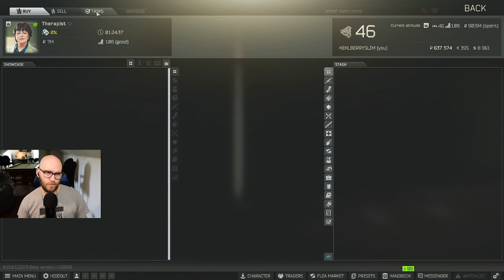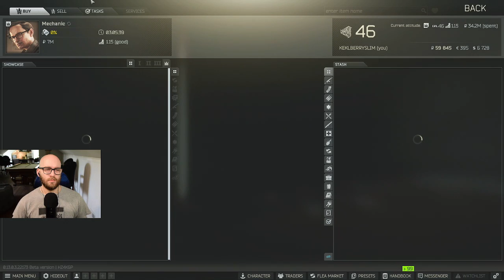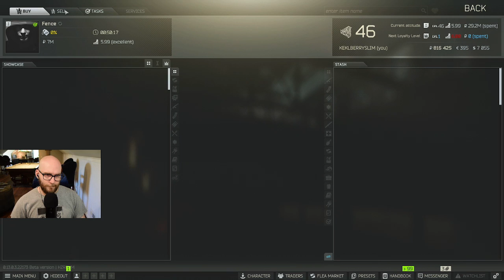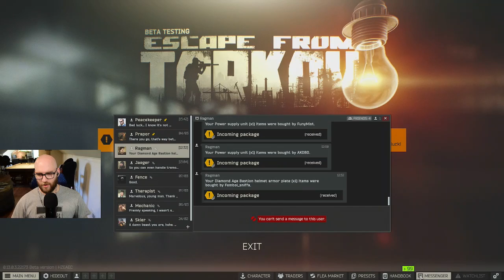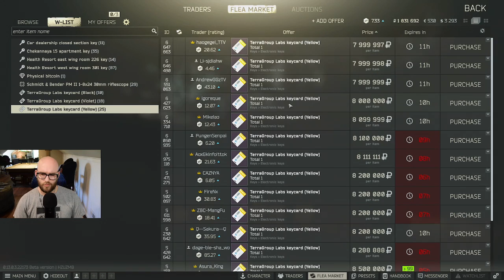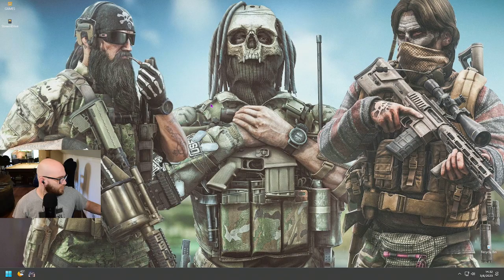Escape From Tarkov VODS THICC And JUICY PMC’s In Your Area